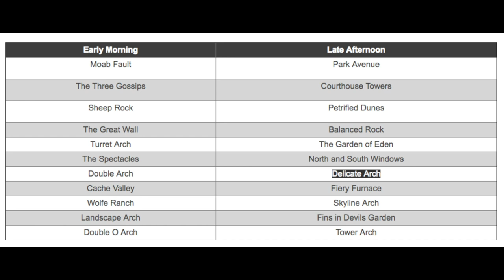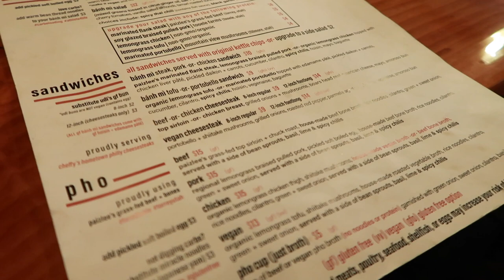Arches/ Canyonlands/ 拱门国家公园/峡谷地国家公园/旅游攻略